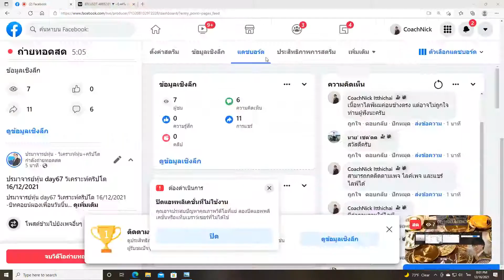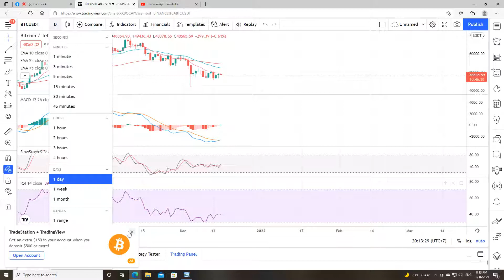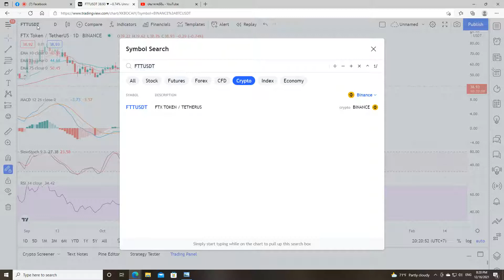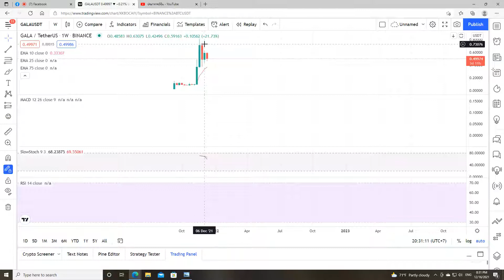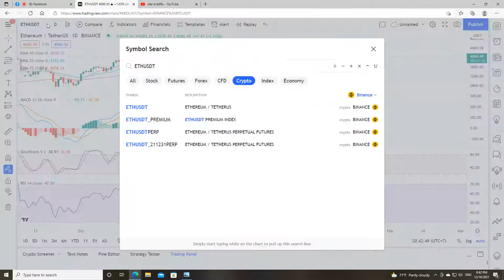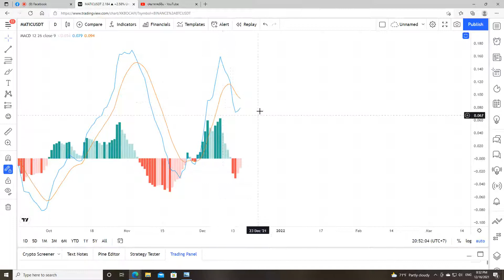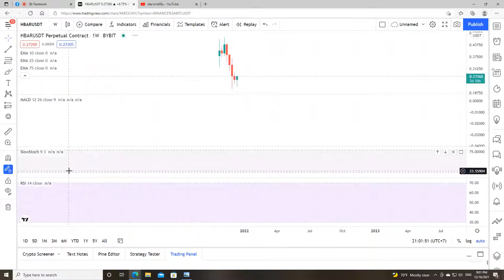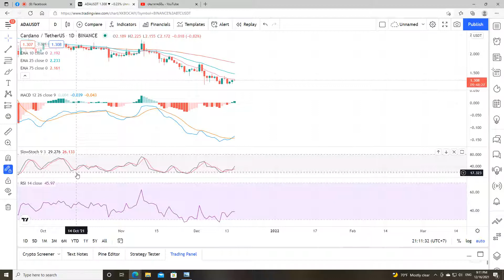ปรมาจารย์หุ้น day67 วิเคราะห์คริปโต 16/12/2021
-บิทคอยน์ผองเพื่อนวันนี้น่าจะเข้าเทรดสั้นได้แล้ว มาดูจุดสังเกตุและวิเคราะห์ว่าตัวไหนพอเทรดสั้นได้บ้าง
-เหรียญแก๊งaxie วิเคราะห์กันทั้งแก๊ง axs eth รอslpเด้งรอบใหญ่
-ตามวิเคราะห์ต่อกับเหรียญ สุดฮอต btc bnb ada sol eth mana sand gala shib doge
-มีคำถาม ถามใต้แชทไลฟ์ ใครเกรียนผมบล็อคและถ้าว่างๆจะไลฟ์ส่องวิเคราะห์คนเกรียนแถมด้วยครับ